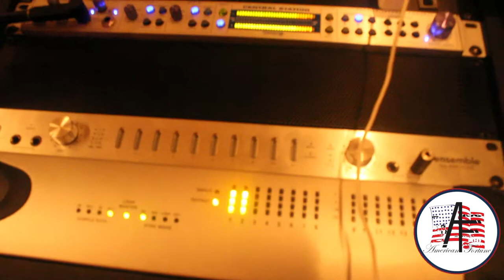Fortune TV | The Making of Think and Grow Rich